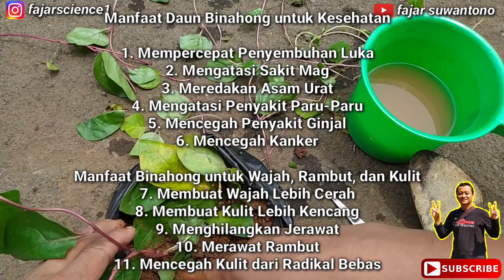MENANAM BINAHONG DENGAN STEK BATANG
Manfaat Daun Binahong untuk Kesehatan

1. Mempercepat Penyembuhan Luka
2. Mengatasi Sakit Mag
3. Meredakan Asam Urat
4. Mengatasi Penyakit Paru-Paru
5. Mencegah Penyakit Ginjal
6. Mencegah Kanker

Manfaat Binahong untuk Wajah, Rambut, dan Kulit
7. Membuat Wajah Lebih Cerah
8. Membuat Kulit Lebih Kencang
9. Menghilangkan Jerawat
10. Merawat Rambut
11. Mencegah Kulit dari Radikal Bebas